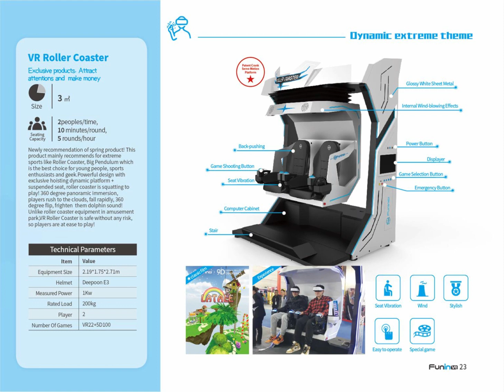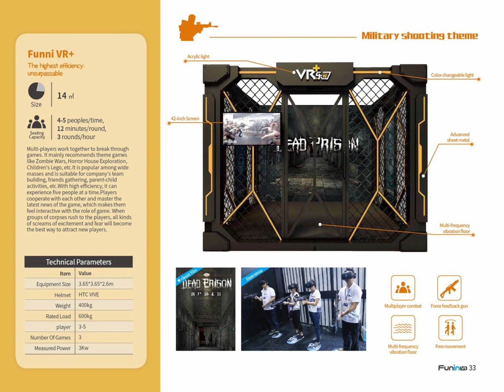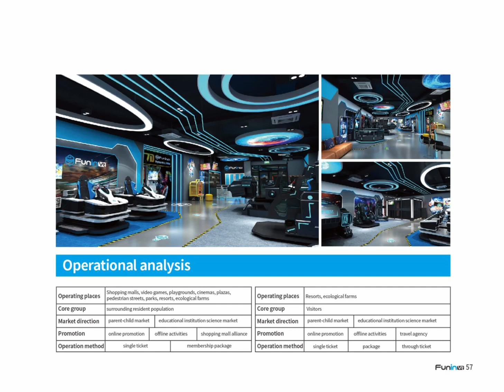VR entertainment system